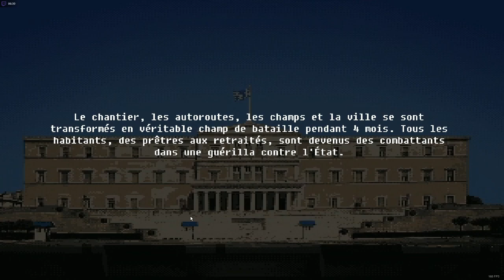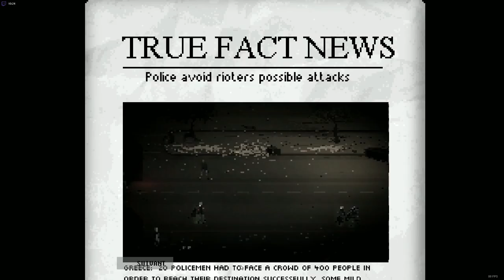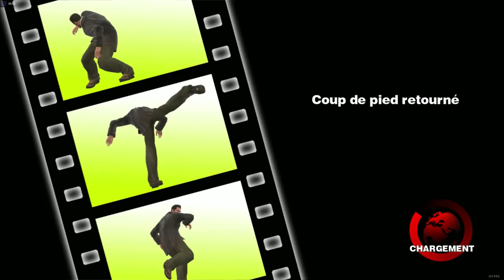Diablerie de foule – Pierre-Yves Lenoble